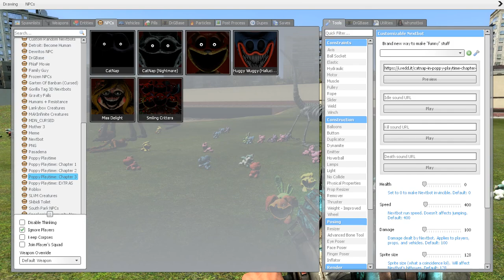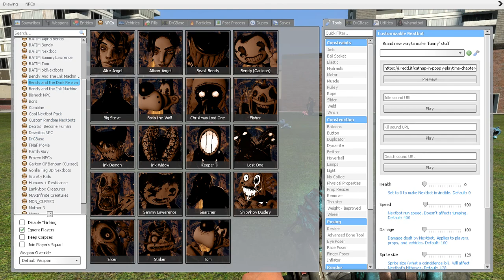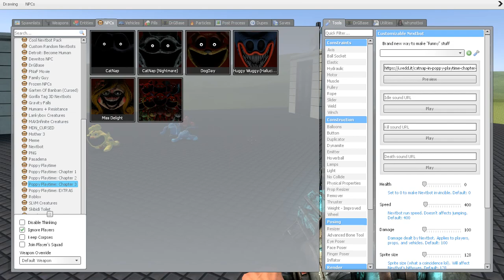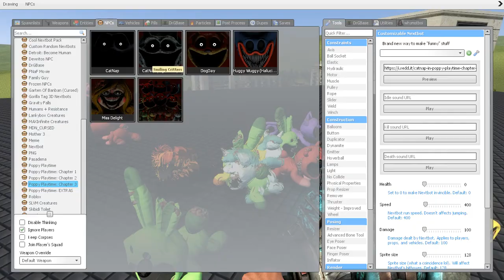Smiling critters and other stuff in GMOD